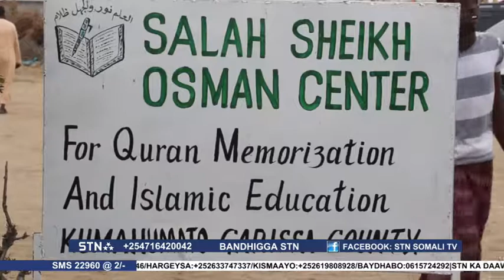TOOS UDAAWO BANDHIGA 22/ 2 / 2021 IYO ABDULKADIR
STN SOMALI TV MARWALBA KADAAWO WARAR SUGAN , BARNAAMIJYO , FALANQAYNTA ARIMAHA SIYAASADA SOOMAALIYA IYO CAALAMKA , MADADAALOOYIN IYO MUXAADAROOYIN KUSAABSAN DIINTEENA SUUBAN .